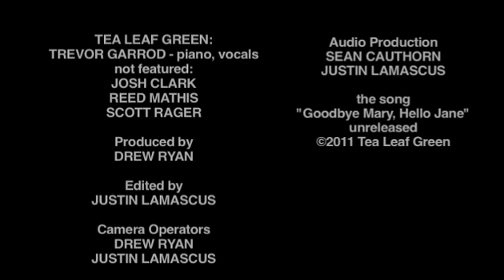TEA LEAF GREEN's TREVOR GARROD "Goodbye Mary, Hello Jane" - live @ the MoBoogie Loft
Trevor Garrod of Tea Leaf Green performs a solo version of the unreleased song "Goodbye Mary, Hello Jane" at the MoBoogie Loft.